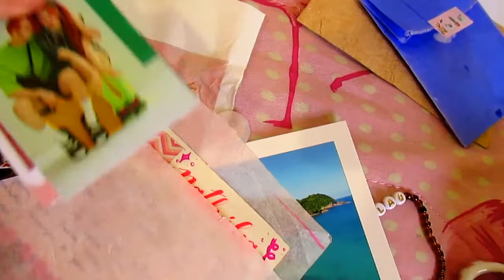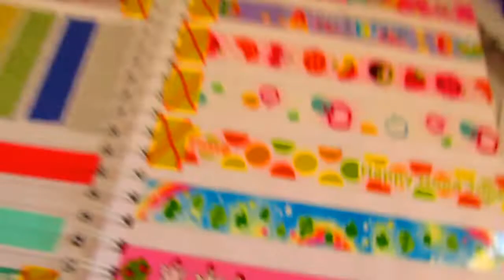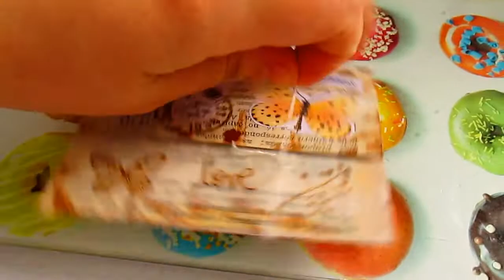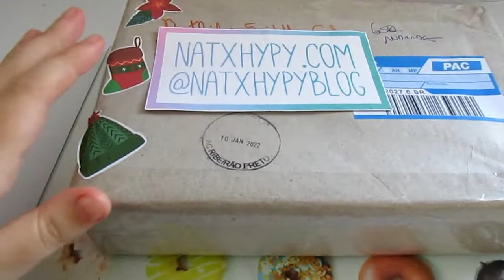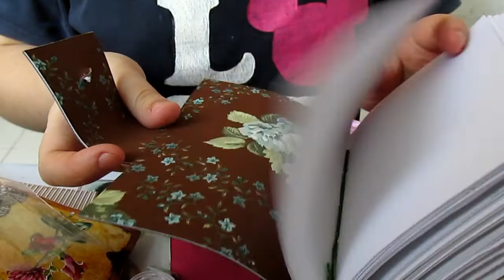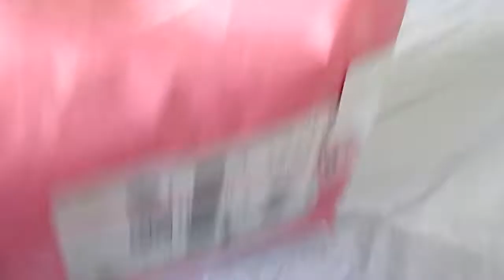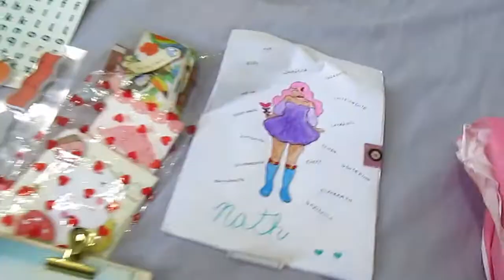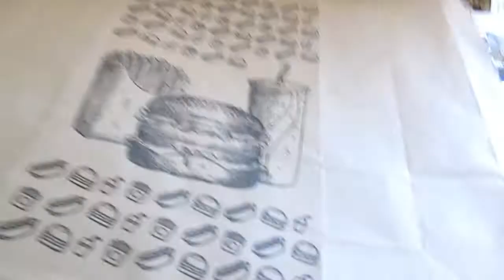VLOG #08: Washi & Deco Tapes, Envelopes, Compras de Papelaria, Recebidos e minha Lojinha! | Natxhypy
Nesse vídeo eu mostro muita coisa, mas entre elas estão: minhas Washi & Deco Tapes, Envelopes que fiz e decorei, Comprinhas de Papelaria, Recebidos e minha Lojinha!

00:02 Intro
01:07 Comprinhas
02:02 Deco Tapes
04:10 Pedido 18 cadernos
04:56 Cartas Recebidas
05:26 Bolsinhos
06:54 Pedido Lojinha
07:52 Arrumando Post Its
08:46 Presente da Valéria
13:48 Recebido da Loja Gota Mágica Ateliê
16:09 Recebido Uni Ball
16:54 Envelopes
17:51 Jogo da Velha
18:31 Fazendo Envelopes
21:10 Réguas Waleu
22:10 Fim